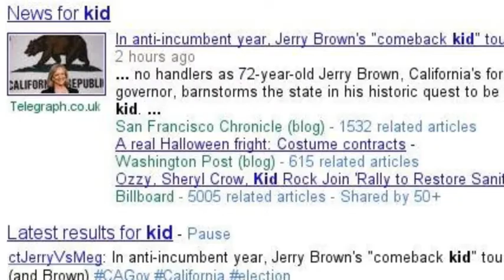Anecdote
Vocab 5 - word